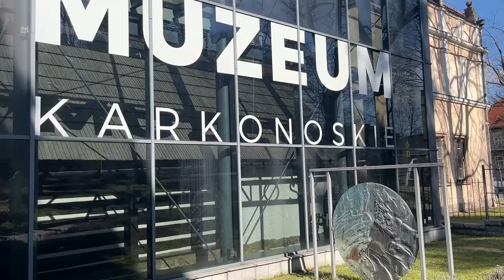Liczy się nie tylko pomoc materialna!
W piątek 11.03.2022 podczas konferencji prasowej w Muzeum Karkonoskim w Jeleniej Górze, razem z Państwową Szkołą Muzyczną, Karkonoska Agencja Rozwoju Regionalnego zaprezentowała pakiet różnych działań i wydarzeń artystycznych i kulturalnych skierowanych przede wszystkim do uchodźców z Ukrainy i Polaków, którzy w sposób szczególny ich wspierają.